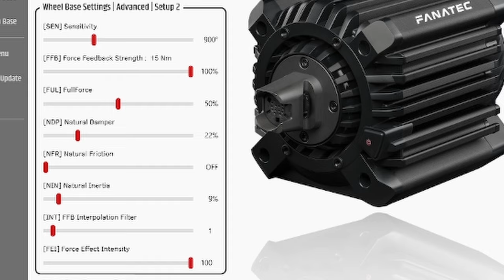FANATEC SOFTWARE Einstellungen für die ClubSport DD+ 15nm mit PS Support | Beginner Video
Ich werde häufiger auf meinem twitch Kanal gefragt, wie meine Software Einstellungen für mein Lenkrad sind: Dieses Video richtet sich an die ClubSport DD+ mit 15 nm und PlayStation Support. Nicht zu verwechseln mit meinem älteren Setup Video wo ich noch die ClubSport 2.5 hatte (kein DD)

Lenkrad:
Setup: ClubSport DD+ (15nm)
 ClubSport Lenkrad Formula F1 23 Limited Edition + WRC Stering Wheel
 CluSport Pedals V3
ClubSport Pedale V3 Brake Performance Kit auf Hard

Befestigt ist alles auf einem RIG:

invertmaster fährt mit dem P1X Pro Sim Racing Cockpit + Sparco Sportsitz R333 Schwarz/Rot von Sim Lab - Dazu natürlich noch Halterungen für Maus & Tastatur etc.

Zeit:
tba